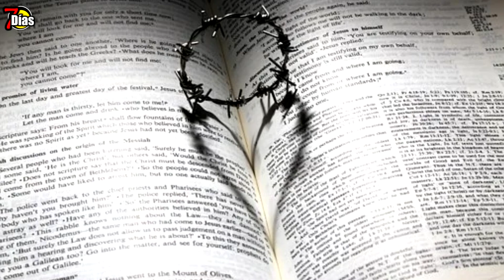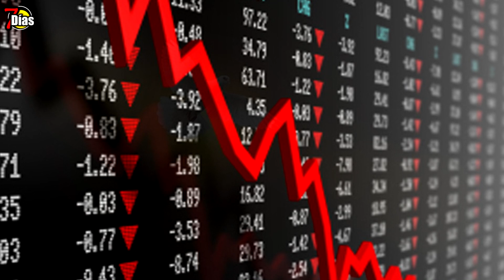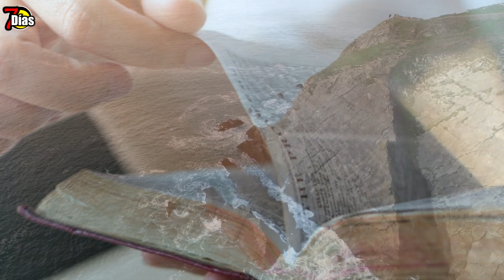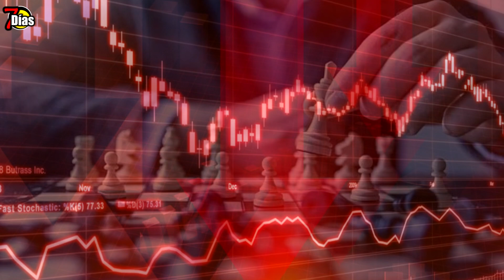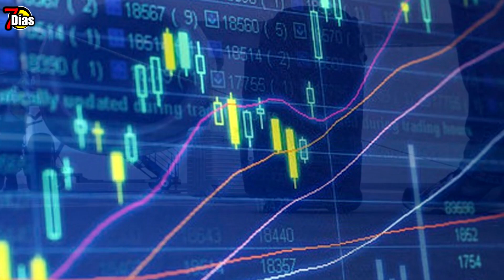Tiempos apocalípticos, Rusia inicia Ucrania en Alerta Mundial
La tierra se cierne con el tema mas mencionado, el inicio del liderazgo ruso, el temido avance que dado inicio y las consecuencias podrán ser notables en estados unidos y en todo el planeta, por ahora los invito para entablar una oración mundial para los países comprometidos y sus lideres para que se logre la paz y la comprensión así restaurar el planeta y proteger miles de vidas
el reciente anuncio realizado en la mañana del jueves se refiere a el avance de la gran operación en la región de Dombas   ubicada en el este de ucrania sin embargo las colisiones e impactos se dan anotar por todo el país de ucrania
en aproximación a las 5 50 se anuncio del inicio en la gran operación que se registra muy cerca de las grandes ciudades en cuanto ucrania ha roto toda clase de relación diplomática y fortalece a toda la población para enfrentar la difícil situación mundial que toma inicio el día de hoy
los números de afectados en el inicio del conflicto empiezan a sumar otros desaparecidos se dice que el país ruso no enfrenta resistencia en cuanto a ucrania que se ubica en grupos en diferentes partes de la frontera donde el avance desde Bielorrusia continua
gran parte de los lideres diplomáticos de países como estados unidos Alemania y reino unido y otros no comparten y señalan la intervención del país ruso
en cuanto la unión europea define el momento oscuro para Europa desde la segunda intervención mundial también menciona que rusia será sancionada drástica mente
antes de dar inicio a la operación mencionada el presidente de ucrania señalo a el país que buscaría la paz luego de esto en una reunión de emergencia del concejo de seguridad de las naciones unidas donde el secretario general de la ONU invito a el país ruso crear la posibilidad de la paz
uno de los mas recientes aportes del mandatario   del país ruso dice que la operación busca el orden de la autoridad de ucrania incluso menciona que el presidente de ucrania seria de hecho judío
en este caso la fe judía refiere a la creencia en un Dios omnisciente omnipotente personal y providente quien habría creado al pueblo judío para revelación de la ley que contienen los Diez mandamientos incluso prescripciones de protocolos religiosos de los libros tercero y cuarto de la tora
las predicciones toman cada vez mas su acierto la biblia expertos científicos incluso filósofos y videntes los escenarios en nuestra época resultan contundentes y se reflejan mas lo predicho en anteriores informaciones
el riesgo se incrementa en el momento más crítico entre rusia y la OTAN sobre ucrania ahora las distintas prácticas entre los países mencionados donde se maneja una intensidad preocupante
toda la humanidad se siente comprometida con el gran fenómeno de los países el gran rusia y ucrania el mandatario de ucrania a invitado a la población mantener en sus hogares tras la llegada y el avance ruso que progresa por vía terrestre por la frontera desde Bielorrusia además de los impactos  en diferentes partes que ya da un reporte de perdidas de vida